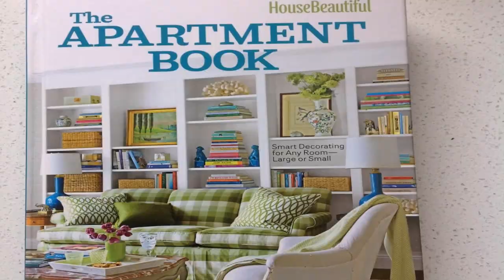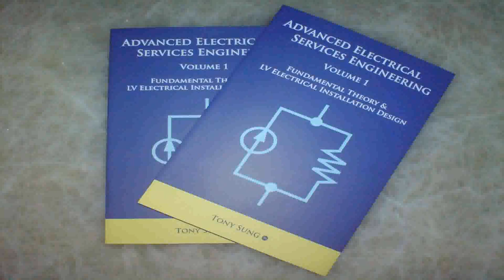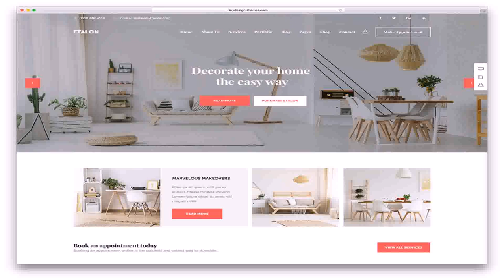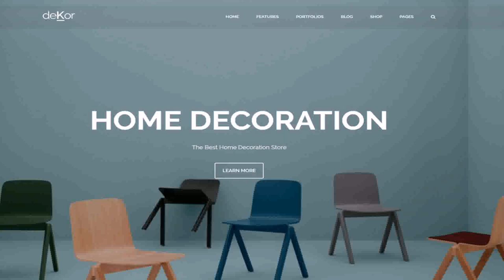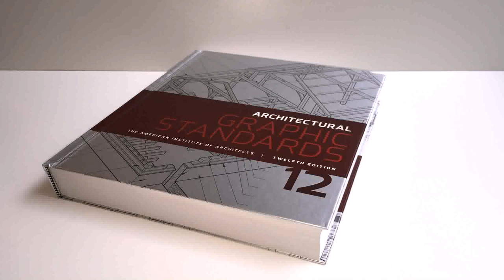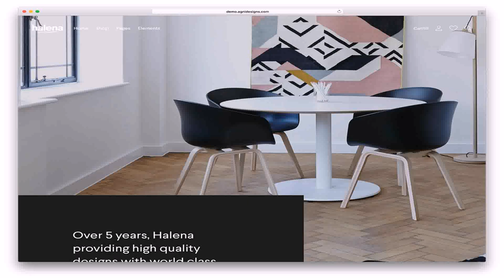Home Interior Design Book Pdf Free Download